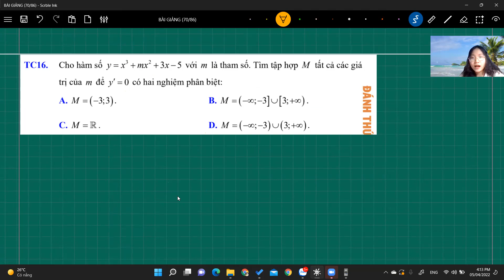📌LỚP 11 | HỌC TOÁN CÙNG CHỊ VÂN | CHUYÊN ĐỀ: ĐẠO HÀM CƠ BẢN BUỔI 1 🙆‍♀️🌟💥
Học online đối với các em rất khó đúng không? Nhưng hãy yên tâm là các em k hề một mình và kiến thức thì cx không khó như các em tưởng đâu💪Cố lên nhé, chị Vân mong là những video của chị sẽ hữu ích đối với các em, giúp các em hỉu bài sâu hơn🎉

💌 Có bất cứ thắc mắc gì cần được hỗ trợ các em có thể ib cho chị ở link FB bên dưới ! Rấc iu nhóa💯💯

- File đề + Đáp án: Các em có thể ib c gửi cho nha!

00:00 : Hế luu các bé :)) Lại là c Vân đáng iu heheeh
1:54 : Nhắc lại lý thuyết và mẹo học thuộc
7:28 : Câu 1a
9:13 : Câu 1b
10:24 : Câu 2
14:23 : Câu 4a
15:36 : Câu 4b
16:19 : Câu 4c
17:08 : Câu 10
18:43 : Câu 11
19:20 : Câu 12
21:46 : Câu 13
23:12 : Câu 14
28:56 : Câu 15
30:24 : Câu 16
31:44 : Câu 17
32:36 : Câu 18
33:29 : Câu 19 (Hay, nên xem)
41:10 : Câu 20
41:36 : Câu 21
42:18 : Câu 22